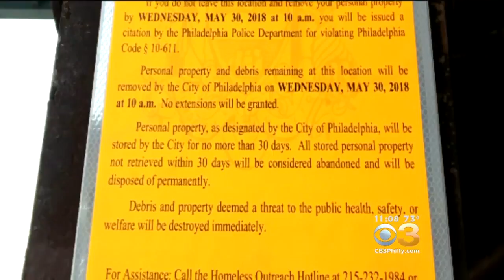Philly Pilot Program Targets Kensington Homeless Encampments